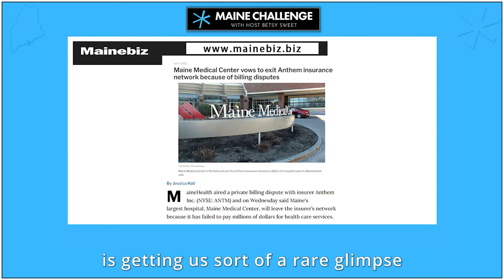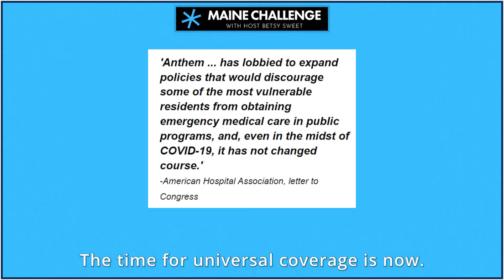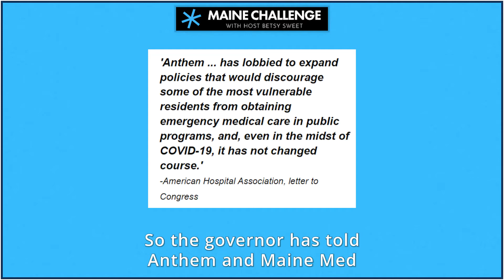Anthem vs. MMC vs. Universal Healthcare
Betsy speaks to the despicable amount of profits that Insurance companies reap, while CEOs of Hospitals, shareholders, and the like all take in profits, and then quibble over the millions and billions they rake in annually.
"What's So Funny 'Bout Peace, Love, and Universal Healthcare?"